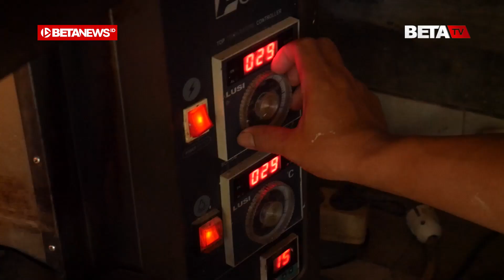Proses Pembuatan Roti Burger yang Laris Manis di Kudus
BETANEWS.ID, KUDUS - Suara mesin pengaduk adonan roti tampak terdengar di dalam rumah berlantai keramik. Begitu masuk ke dalam, aroma roti langsung menyeruak menyergap indra penciuman. Di samping mesin tampak seorang pria mengenakan kaus lengan pendek dengan sabar menunggui adonan kue itu jadi. Sesekali ia juga mengecek adonan. Pria tersebut yakni Bambang Siswanto (36) pemilik Kue Dus Bakery and Cake.

Setelah adonan siap dicetak, mesin pengaduk kemudian dimatikan. Adonan lantas diangkat dan ditaruh di atas meja beralaskan perlak. Setelah dibiarkan 10 menit, kemudian Bambang Siswanto mulai mencetak rotinya. Sambil mencetak roti tersebut, ia sudi berbagi penjelasan tentang usahanya. Dia merintis usaha pembuatan aneka roti, sebab selama ini merasa harga roti di pasaran itu masih terlalu mahal.